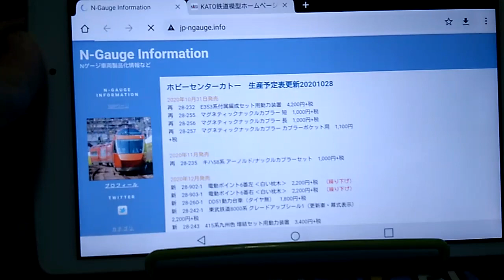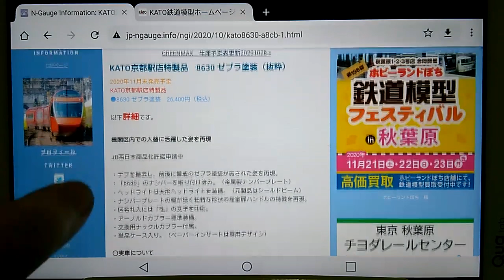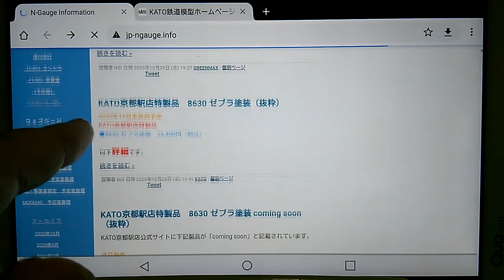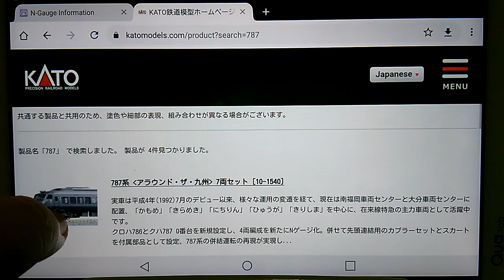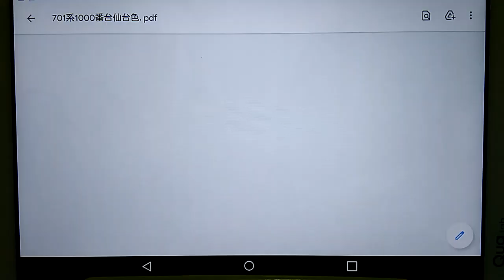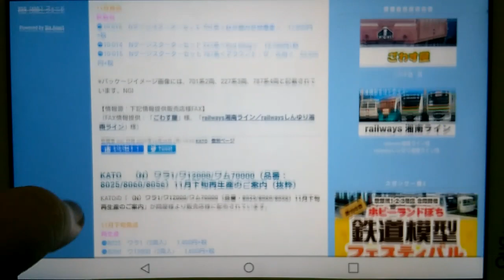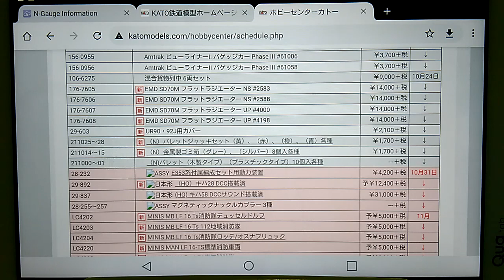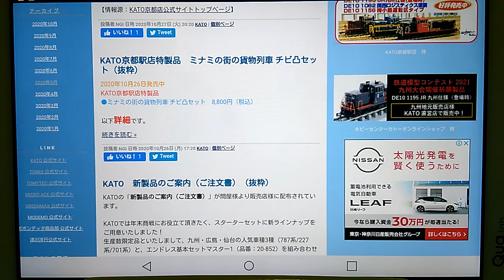Nゲージ KATO新たなスターターセット案内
Nゲージ　KATO新たなスターターセット案内になります

今回のセットは未だにメーカーから正式発表ないので来月の製品化発表時に出ると思いますが
購入予定の方は販売店に確認してください